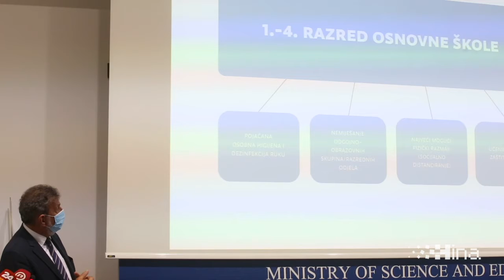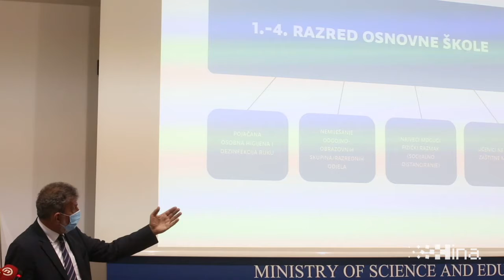Predstavljene upute za suzbijanje epidemije COVID-19 u školskoj godini 2020./2021.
Zagreb, 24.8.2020 - U Ministarstvu znanosti i obrazovanja predstavljene su Upute za sprječavanje i suzbijanje epidemije COVID-19 vezano za rad predškolskih ustanova, osnovnih i srednjih škola u školskoj godini 2020./2021.
Upute su predstavili ministar znanosti i obrazovanja prof. dr. sc. Radovan Fuchs (govori drugi) i dr. sc. Ivana Pavić Šimetin (govori prva), zamjenica ravnatelja HZJZ-a te ujedno koordinatorica Radne skupine za razradu i predlaganje mjera za početak pedagoške, školske i akademske godine 2020./2021.